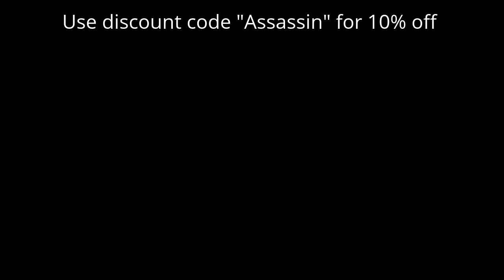Black Ops 3 MR6 Suppressor Only 1v1 Gameplay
Here is a other video for you guys I hope that all of you enjoyed if you did please leave a thumbs up and thanks for watching you all are awesome and I will see all of in the new video :)

Do you want some energy mints if so check out Catalyst Mints